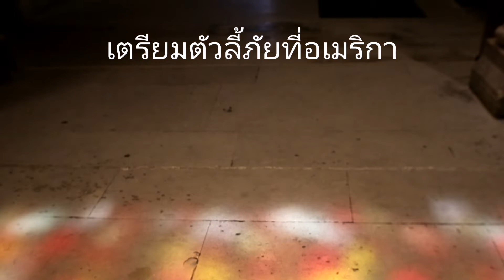เตรียมตัวลี้ภัยที่อเมริกา 1: นัท แอดมินเพจ เรารักประยุทธ์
ตามคาดว่าสถานการณ์ต่างๆในประเทศครุกรุ่นขนาดนี้ เราเลยเตรียมทางหนีทีไล่ไว้ให้ สำหรับคนที่คิดว่าตัวเองมีความเสี่ยงที่อาจจะจำเป็นต้องลี้ภัย วันนี้ขอเสนอเรื่องการลี้ภัยในประเทศที่ปลอดภัยอย่าง สหรัฐอเมริกา กับ พี่นัท อดีตผู้ต้องหา 112 ที่ตอนนี้เป็นผู้ลี้ภัยที่สหรัฐอเมริกาค่ะ